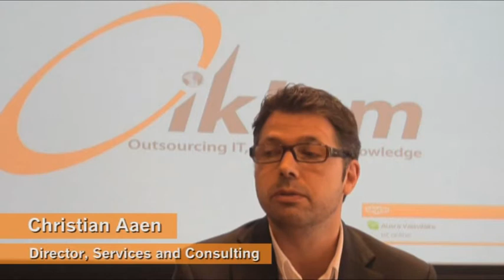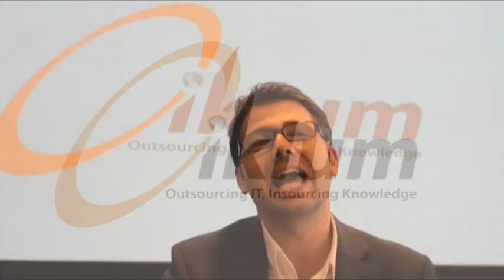Ciklum Q&A: What's the best setup for a multinational IT team?